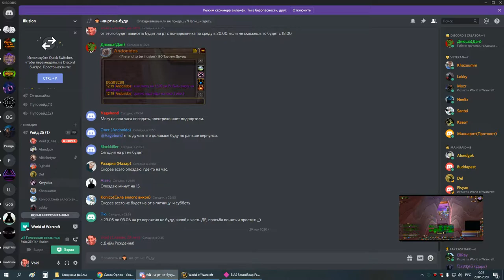2я часть ОКО армс-пвар 28 05 20